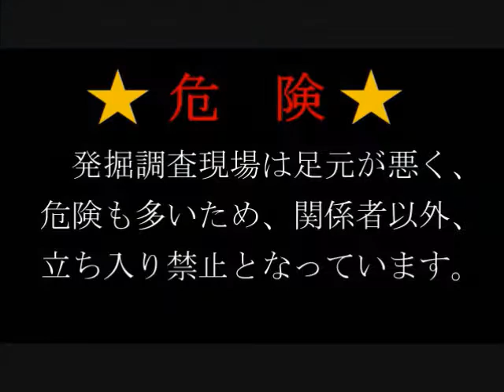中町遺跡発掘調査 その7 (都城市文化財)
宮崎県都城市中町遺跡の発掘調査です。
井戸の中から、江戸時代の初め頃の遺物がたくさん出てきました。